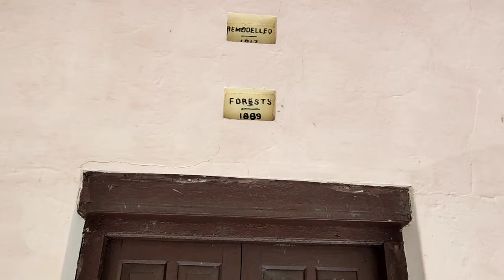India ka sabse Darawna Bangla😱 | Honted House 200 Year Old 👽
I hope apko meri video pansand aayi hogi 💖🥰

Thank you my youtube Family and friends 💖☺️